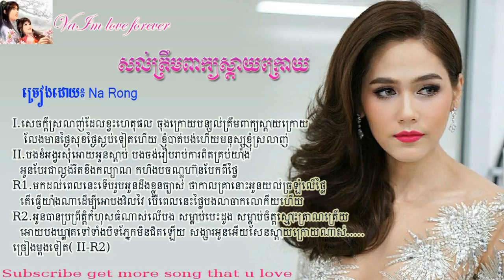សល់ត្រឹមពាក្យស្តាយក្រោយ [LYRIC AUDIO] ច្រៀងដោយ ណារ៉ុង, Sol Trem Peak Sday Kroy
សល់ត្រឹមពាក្យស្តាយក្រោយ, Sol Trem Peak Sday Kroy
Singer : ណារ៉ុង - Narong
Type    : Lyric Song
Year    : 2017